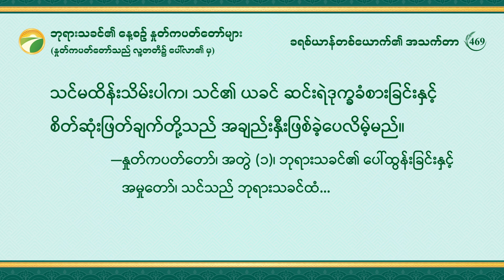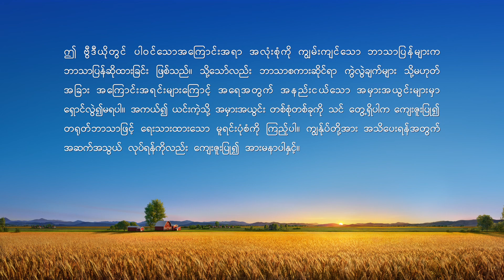ဘုရားသခင်၏ နေ့စဉ် နှုတ်ကပတ်တော်များ- အသက်အတွင်း ဝင်ရောက်မှု | ကောက်နုတ်ချက် ၄၆၉